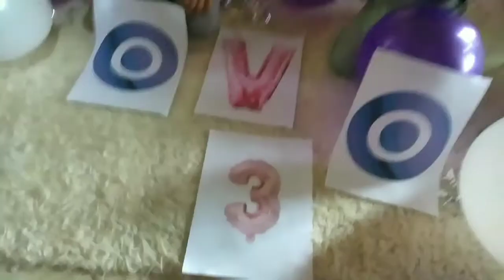OVO 3rd Birthday.. rayain ulang tahun OVO